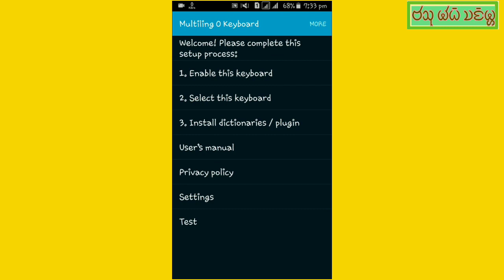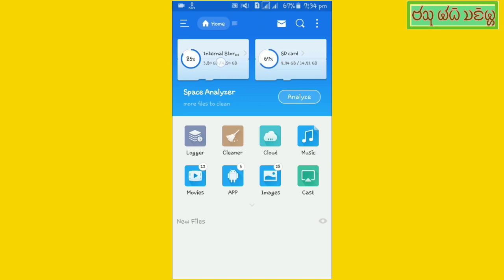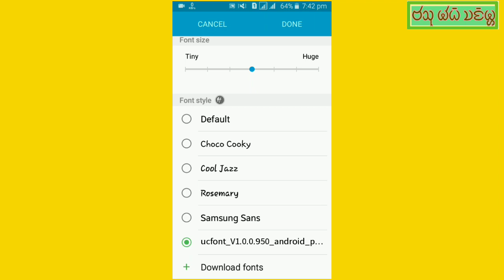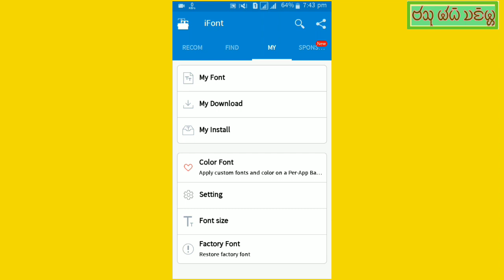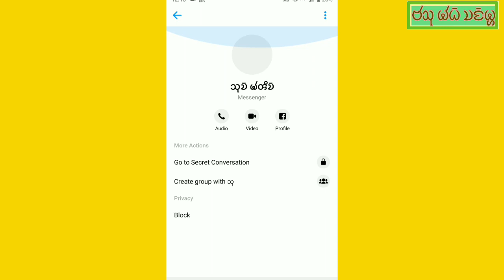How to custom font add system setting in android phone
chakma font-

Multiling o keyboard -

Ifont -